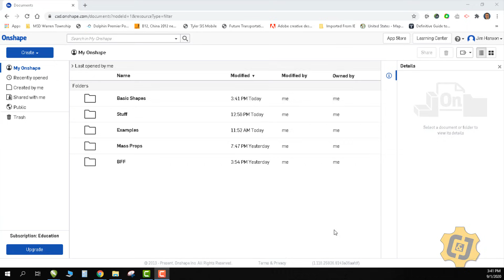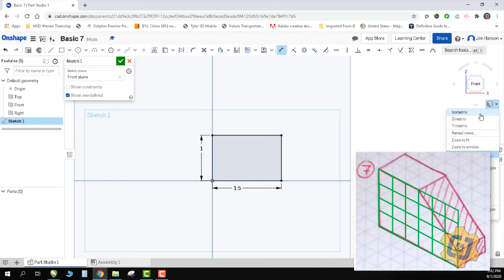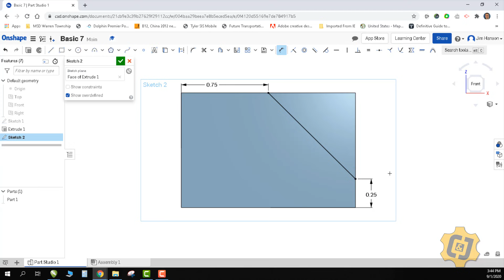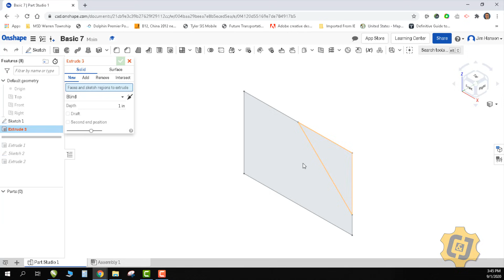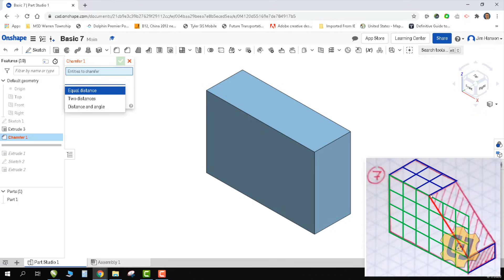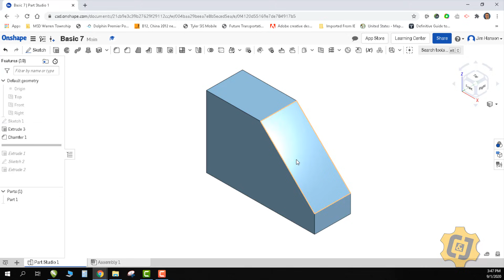Onshape Basic Practice Part #7-Angles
Learn how to make angles in OnShape.